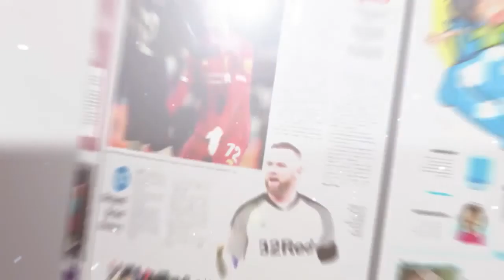JEJAK RAMADAN | PERJALANAN MENUJU MASJID TIMBUL DI PELOSOK KALSEL (Bagian 1)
Wartawan Radar Banjarmasin Wahyu Ramadan kembali melakukan Ekspedisi Ramadan di Pelosok Banua. Ekspedisi kali ini didukung oleh Bank Kalsel. Lokasi pertama liputan yang dituju adalah Masjid Timbul (naik ke permukaan) atau Masjid Sinar Sabilal Muhtadin, terletak di Jalan Sinar Cahaya RT 05 Desa Antar Jaya, Kecamatan Marabahan.

Letaknya persis di tengah hutan atau sekarang sudah berubah menjadi perkebunan sawit. di lokasi ada kaum yang menunggu, dan kabarnya masih dilaksanakan salat oleh warga terdekat dan pekerja sawit yang mendiami mess terdekat.